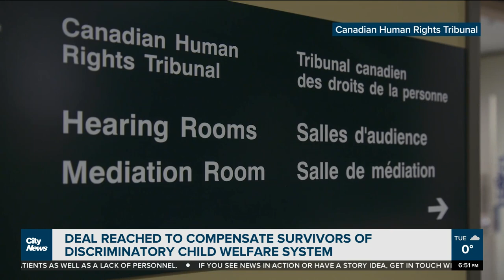Ottawa to pay $40 billion to compensate survivors, reform child welfare system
The federal government and Indigenous leaders have a deal. Ottawa will pay $20 billion to reform a child welfare system which discriminated against Indigenous children, and $20 billion more to compensate survivors and families.